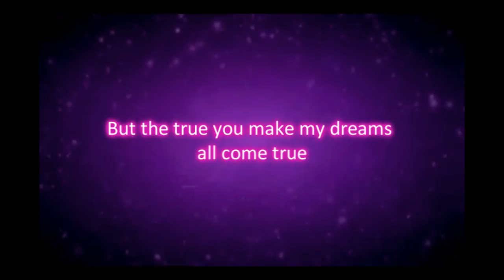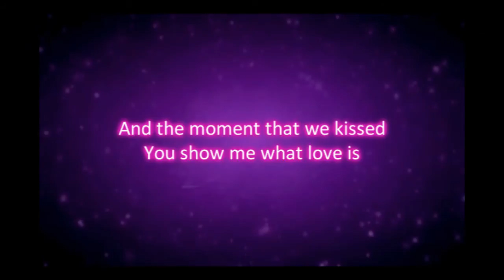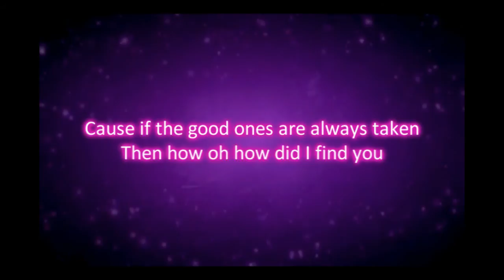Greg O'connor - The Good Ones Are Always Taken Lyrics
Greg O'connor - The Good Ones Are Always Taken
Album : Adam and Steve Original Soundtrack